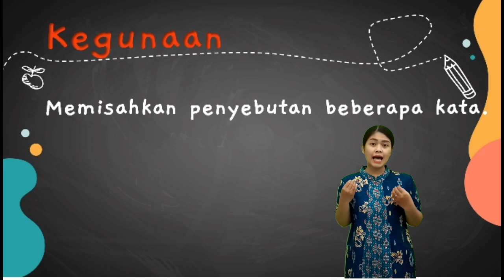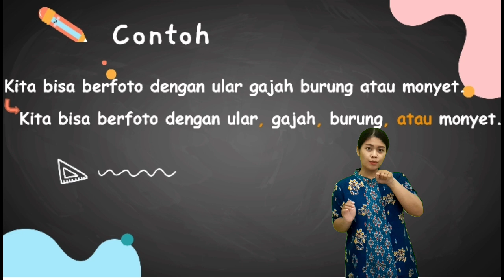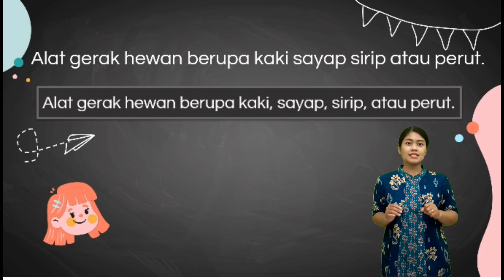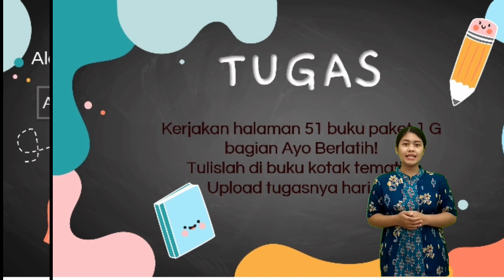Tematik Kelas 1 Tema 7 Subtema 2 Penggunaan Tanda Koma